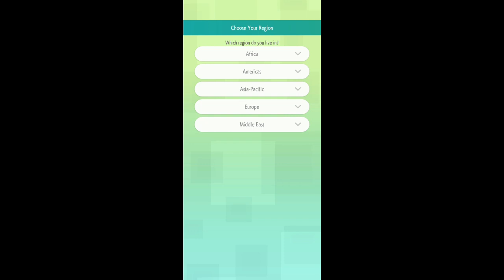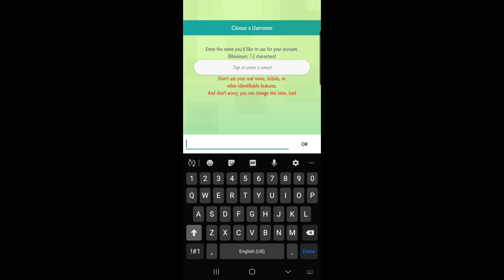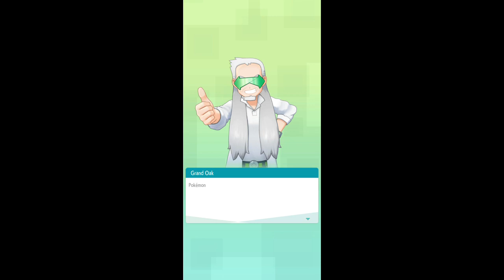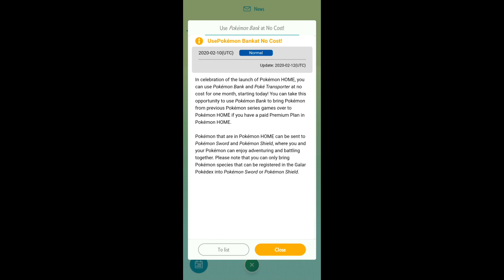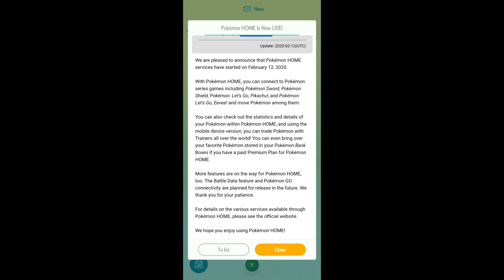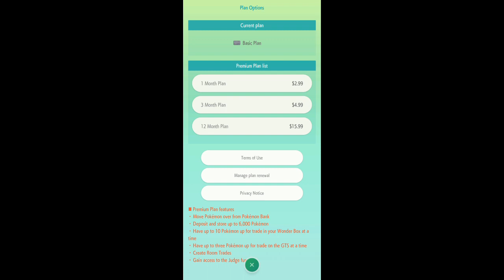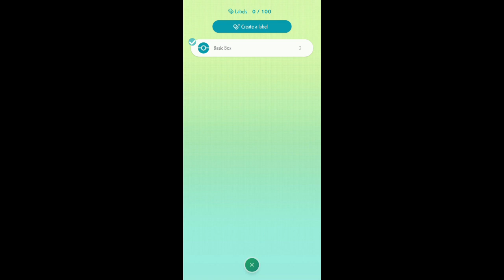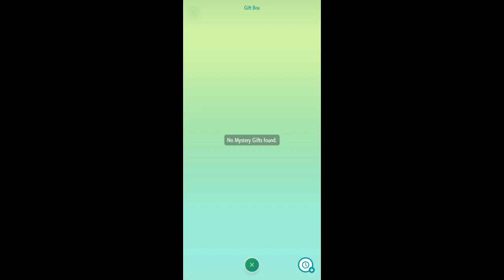Pokemon Home Mobile Tour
Quick tour of the Pokemon Home Mobile app.

Nintendo Switch Friend Code : SW- 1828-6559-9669
PSN : DaddyGamerFred
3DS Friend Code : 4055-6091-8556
Pokèmon G0 Trainer Code : 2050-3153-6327